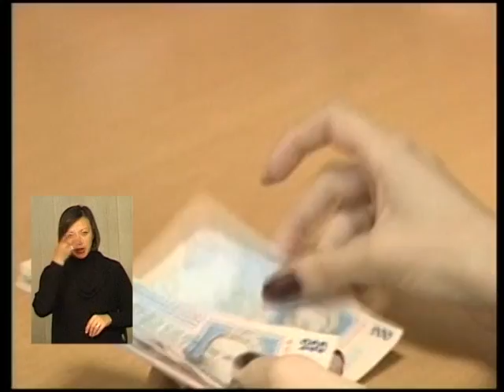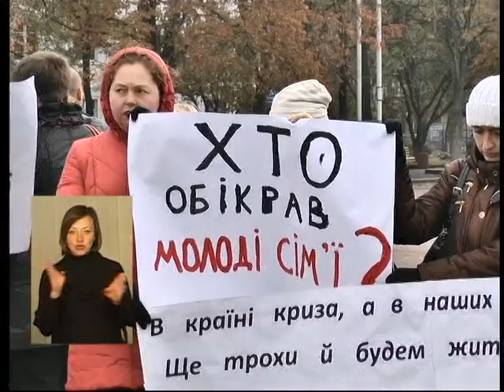Подільська панорама_0211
Подільська панорама